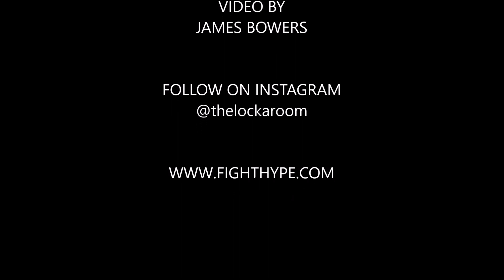JERMALL CHARLO TELLS MATT KOROBOV HE'S GETTING KNOCKED OUT; NO CONCERN ABOUT LATE REPLACEMENT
FightHype.com was on hand at T. H. Rogers School in Houston, Texas where undefeated champion Jermall Charlo showed up to donate toys and spread holiday cheer to the students in attendance. You don't want to miss what he had to say about a number of subjects. Check it out!